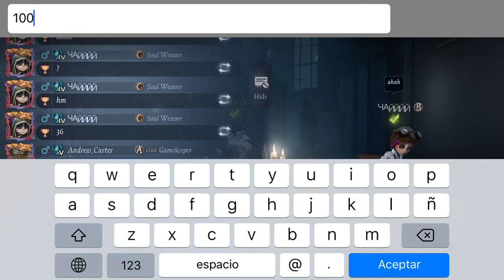Identity V - Ranked Match 53 - I Thought That The Perfumer Was Going To Rescue ^^''